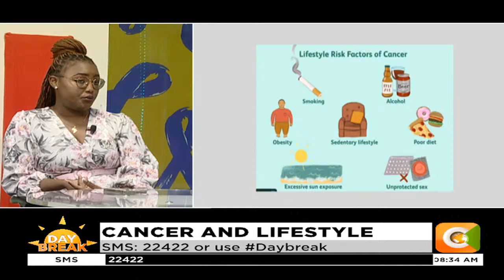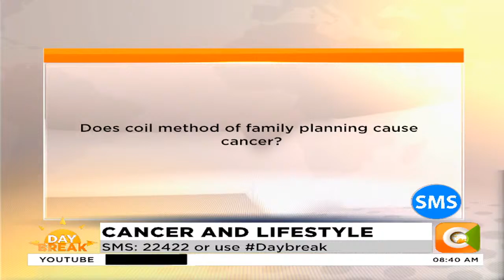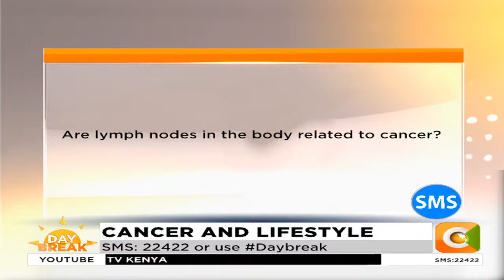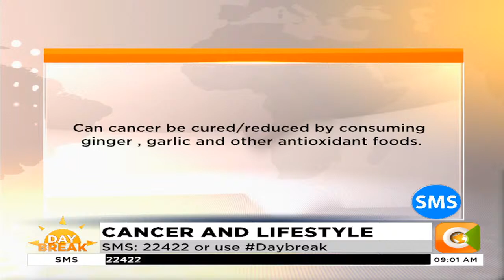Day Break | Cancer and Lifestyle